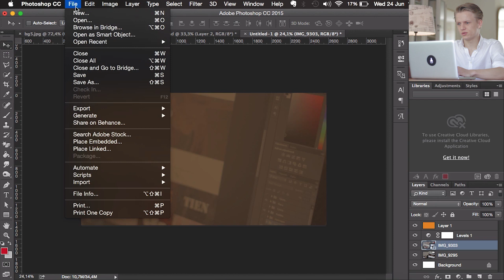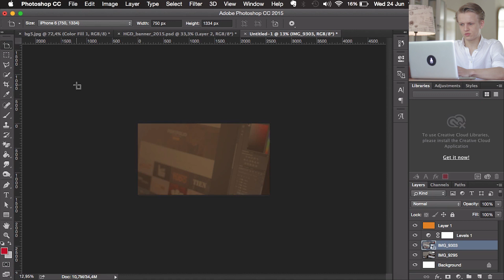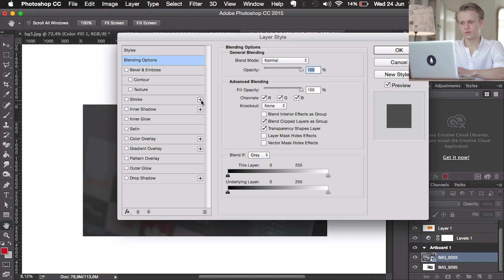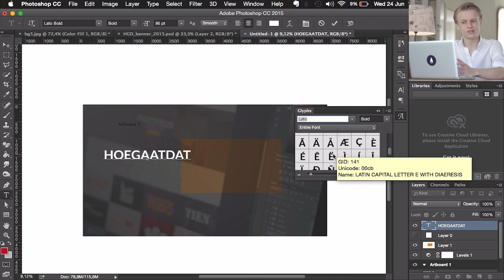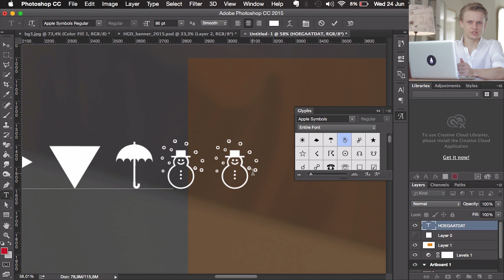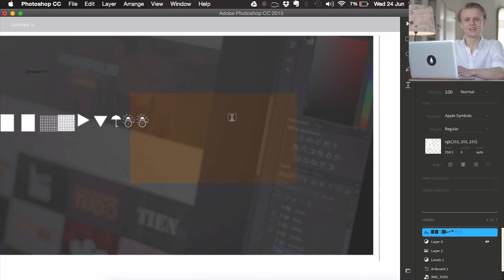5 Beste functies in het nieuwe Photoshop CC 2015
Vandaag laat ik jullie zien wat ik de beste functies vind in de nieuwste update van Photoshop CC 2015

Heb je een uitgebreidere vraag of wil je gewoon even je hart luchten?